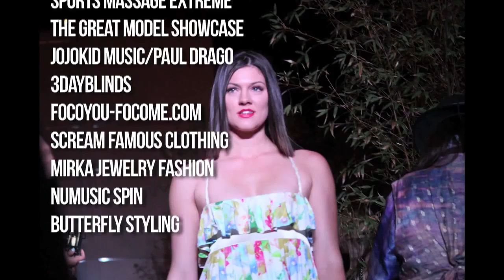KUBA Ka - Combat Live Downtown LA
Kuba Ka live